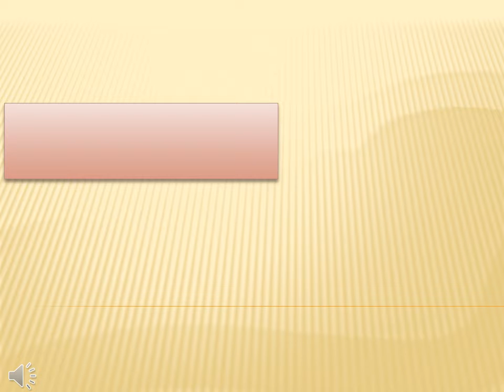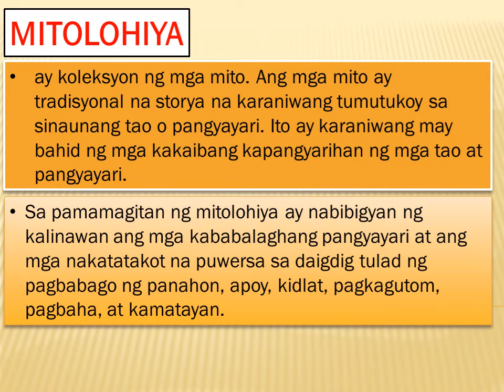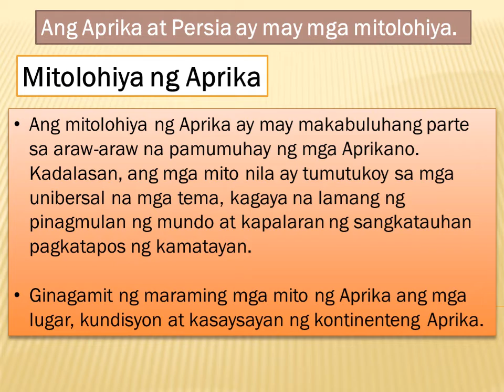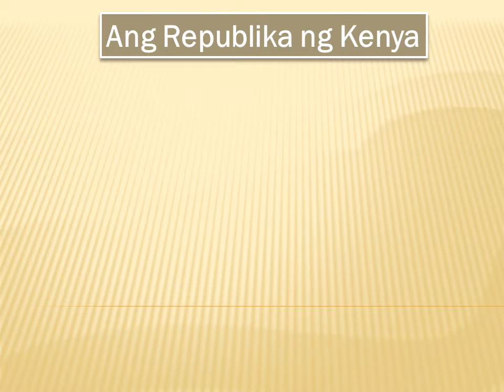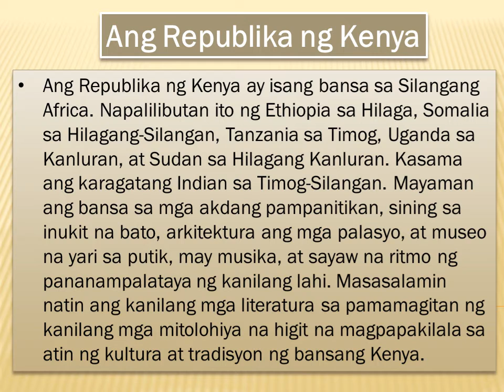Filipino 10 || Quarter 3 || Trivia Video